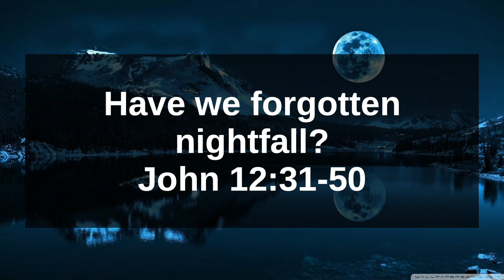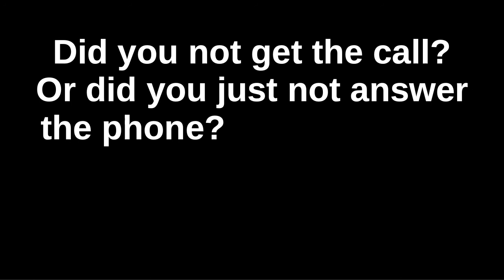"Have we forgotten nightfall?" By Guest Speaker Richard Kelley